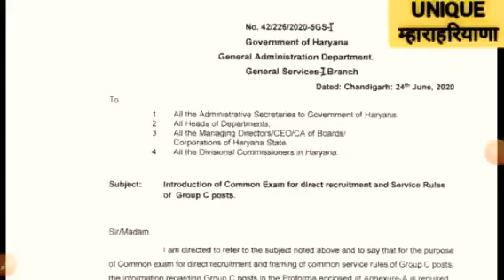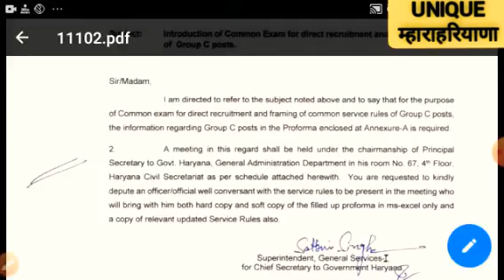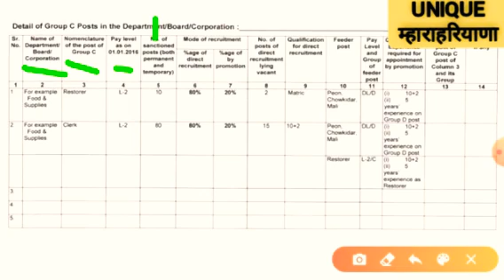Haryana Group C Post Recruitment And Rules, Pattern Changed Syllabus Common Exam kya hota h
Common Exam For All HSSC Exams
Syllabus for Group C
Post of Group C Exam Pattern
All students are Happy